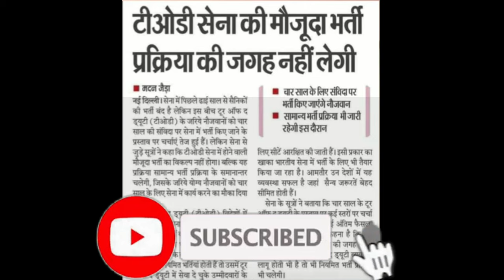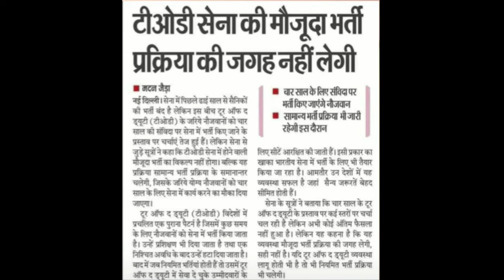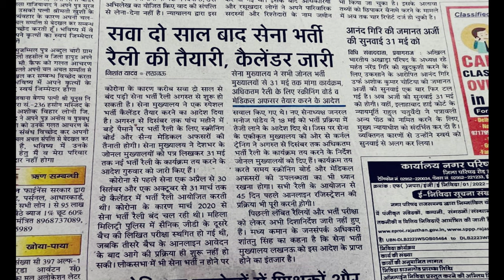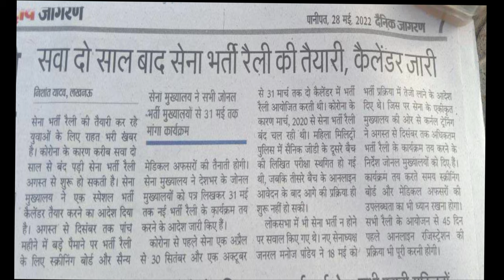all center relation bharti 2022| all bharti from july to september 2022| uhq relation bharti 2022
👇 To Download This PDF Join The Telegram Channel 👇.

1 STC Jabalpur Relation Bharti 2021
1 STC Relation bharti 2022
3 eme centre bhopal relation bharti 2021
3 eme centre relation bharti 2021
1 eme centre secunderabad relation bharti
1 eme centre relation bharti 2021
1 stc jabalpur relation bharti 2021
2 stc goa relation bharti 2021
2 stc goa relation bharti

@Om Sports Academy Tosham Bhiwani